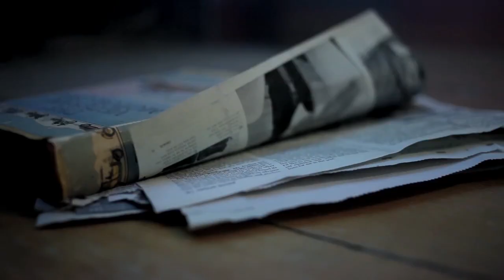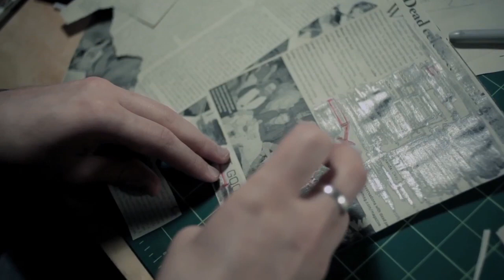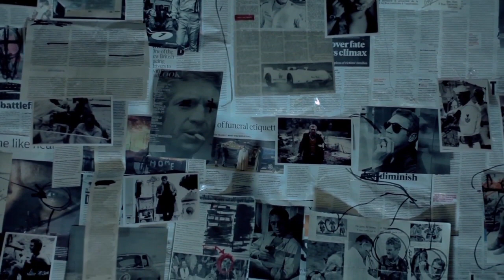Steve McQueen - Mike Marlin (Film by Eyesonthewall)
Grand Prize Winner in the Mike Marlin 2012 Film Competition. The new single by Mike Marlin. Film by Eyes On The Wall.

Lyrics:

Man on the ground
The sweat on his palm
From the grip of his gun
It reminds him only one
Can leave this place alive

Toss of the coin
Still in the air
It catches the light
As it falls to the earth
When coin strikes the dirt
It's the end of his world

And what I want I want to know is
how you like your blue eyed boy mr death
Now that Steve McQueen has left
What can we do without you the King of Cool?
What can we do without you?

He's wasting his time
But he just hasn't got it
He's picking coins
But there's a hole in his pocket
He's waiting for the change
But every day's the same

The gambles he takes
The chances he throws
He weighs up the risks
Or just goes with the flow?
But the dealer doesn't call
Where the cards will fall